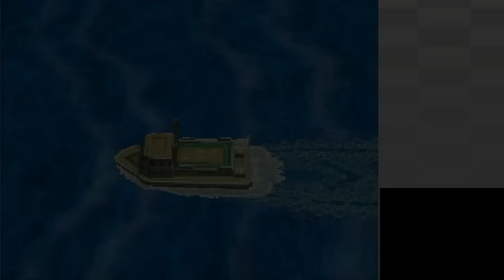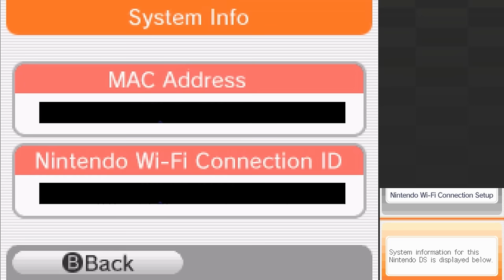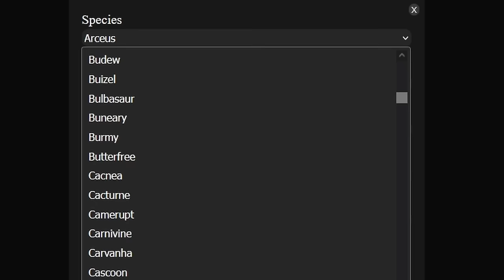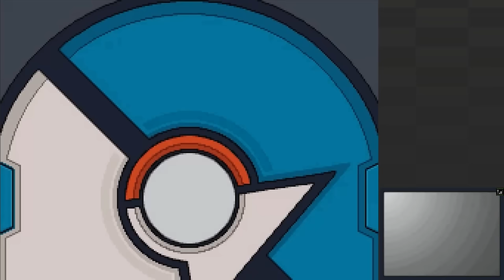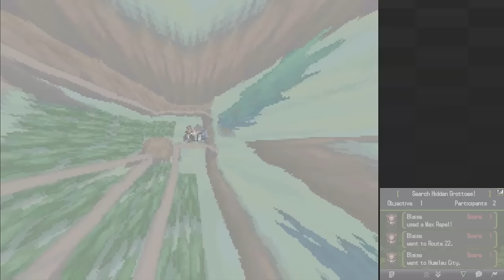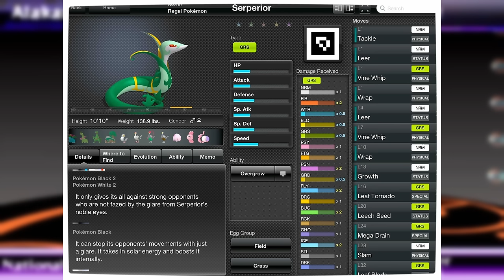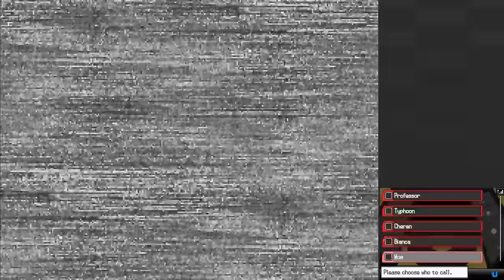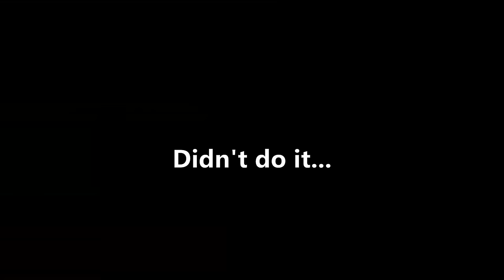Pokémon Black 2 & White 2 Finale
The end of the biggest Pokémon journey of all!

List of Dream World Events, I'd probably assume all these Pokémon are only male legitimately: